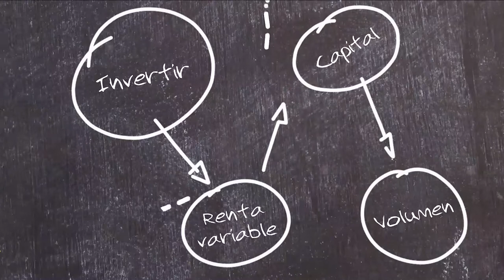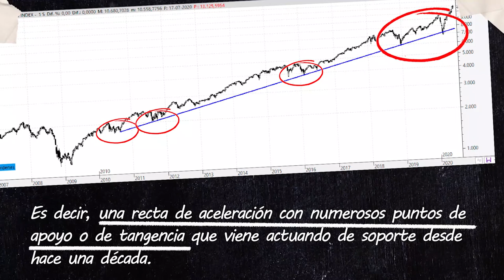✏️ Aprende con Bolsamanía - 4 ¿Qué es una directriz alcista?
Cuarta entrega del Aprende con Bolsamanía y cerramos capítulo de directrices con el alcista. Se encarga de explicarlo nuestro encargado del análisis técnico, José María Rodríguez.

Una directriz bajista es una recta que presenta impecables máximos decrecientes y que ha
de cumplir la condición de tener, al menos, tres puntos de tangencia o de apoyo en la
misma. No nos vale solo dos puntos de toque.